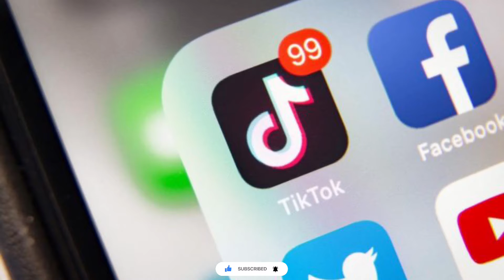Countries With Most Tik Tok Users In The World 2020 | Tik Tok Sab Se Zyada Istemal kon kr | Maasb TV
Tik Tok Users

Assalam o alaikum dostoo mera naam ha maasb aur ap dekh raha hain maasb tv

Dostoo tik tok ajkal duniya ke bohat hi mashhoor aur namwar application smein aati ha jisa aj duniya bhar mein log istemaal karta hain toh aj ki is video mein hum ap ko funiya ke 5 aisa mulkoon ke baray mein batayain ga jajan sab se zyada tik tok istemaal hoti ha

Toh video ...

5. Pakistan
Pakistan aik duniya ke jaray takatwar aur trchnologie ke lehaaz de baray mulkoon mein janay jaata ha is mulk mein bohat se aisa waqiyaat hoa jab bari bari applications ko is mulk mein ban karna shuru kar dia magar ab aisa kuch nahi aj Pakistan mein takreeban har App bohat asaani se chalti ha jin mein se aik Tik tok ha tik tok Pakistan mein bohat mashhoor app ha josa Pakistan bhar mein 2 crore ke kareeb log istemmal kartz hain

4. Russia
Russia bhi har lehaaz se bara mulk mana jaata ha jahaan technologie har lehaaz mein teez aur agay ha is mulk mein bhi doosra mulkoon ki tarhan hazl hi mein tik tok ka bohat rujhaan bharay aur aj yeh russia mein sabse zyada istemaal hona wali applications mein azti ha Russia mein tik tok ke total istemaal karna wala sawa 2 crore ke kareeb hain

3. Turkey
Turkey aik musalmanon ka bohat bara takatwar aur aala mulk ha is mulk mein bhi technologie bharti ja rahi ha din bha din aur social media apps ka istemaal is mulk mein bohat ziyada ha jisme snapchat aur youtube pehla per ha is mulk mein tik tok ko 2 crore 50 laakh logoon ne install kia hua ha aur har rooz istemaal karra hain

2. USA
Is list ki 2sri jagah per USA ha . USA duniya mein har lehaaz se bohat aagay ha chaha technologie hi toh chaha crime rates . Duniya ki bari bari applications is mulk mein banayi gayin hain magar Tik Tok aik China ke App ha aur is App ko USA mein 4 crore log istemaal karta jo ke isa dusra pe sab se wyada tik tok istemaal karna wala mulk banata ha

1. INDIA
India duniya ka abaadi ke lehaaz se aik bara mulk ha aur technologie mein bhi din ba din agay bhar raha ha is mulk mein haar lehaaz se social media ka bohat ziyada istemaal hota ha India mein Takreeban 12 crore logoon ne tik tok ko download kia hoa hz jo isa sab se zyada tik tok istemaal karna wala mulk banata ha
Tik tok trending india
Tik tok trending Pakistan